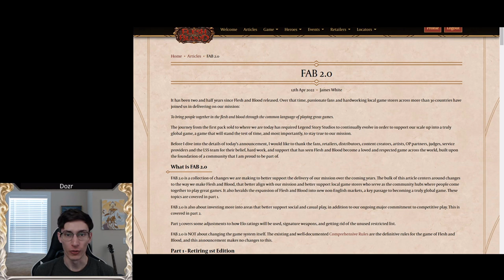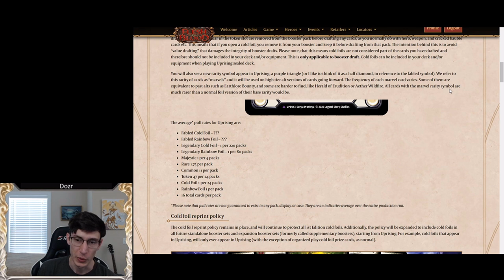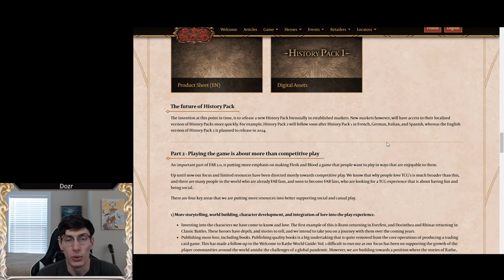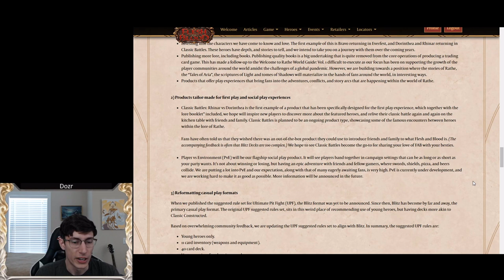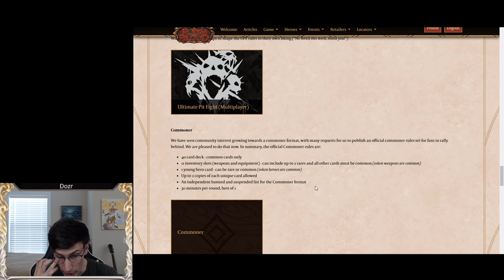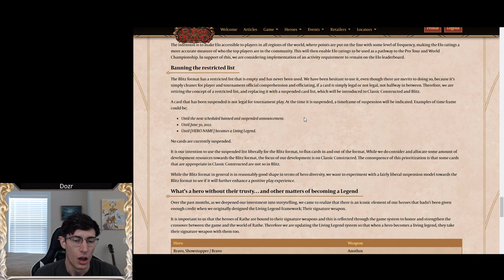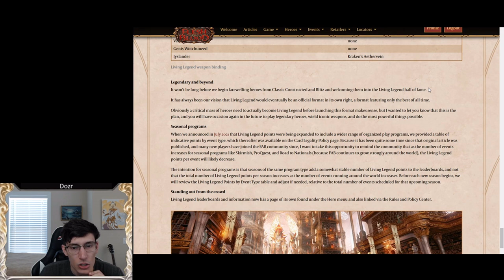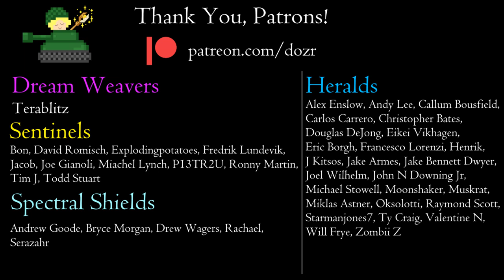Flesh and Blood 2.0: Entering a New Era?